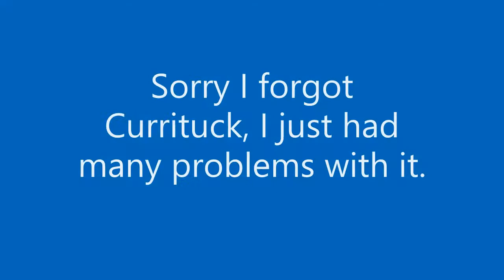Timelapse on 4 games | Ultimate Driving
This is a timelapse on 4 UD games. Finally a new vid.

SONGS:
ARK by Ship Wrek & Zookeepers
Popsicle by LFZ